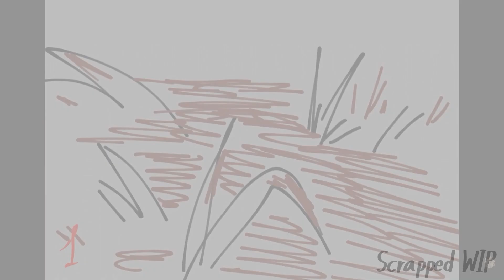-FOX HUNTING- Mapleshade AU || TW BLOOD & DEATH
I had a blast making these backgrounds so happy I joined and was able to work on my landscaping skills :D
Map part for: @oleja_knoblauch
Ahh! Sorry I forgot to give credits for the storyboard its by @oleja_knoblauch
Programs Used:
Animation: Krita
Animation editing: After Effects
Video post Editing: Capcut